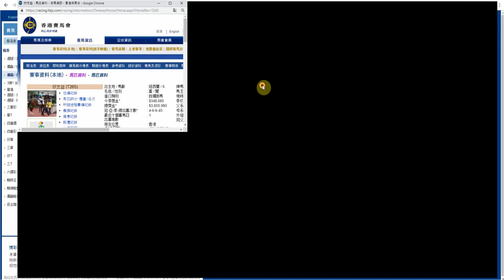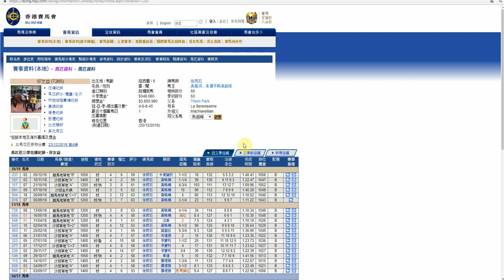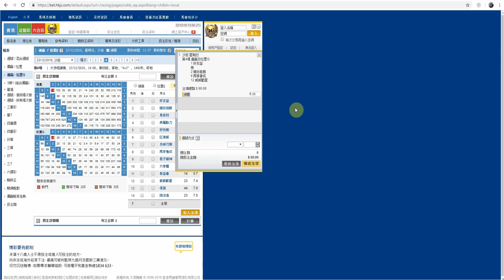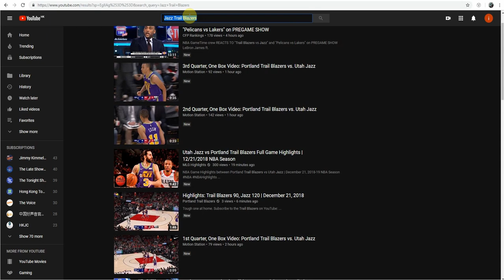R4 田草1400m專家做膽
詳細分析及配腳可參考以下片段